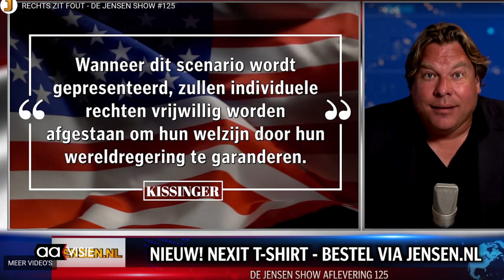Stroatproat: Complottheorieën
Ze zijn van alle tijden: complottheorieën. Theorieën of opvattingen waaruit mensen concluderen dat er een samenzwering zit achter een bepaalde gebeurtenis.  Het zijn met name de sociale media die een rol spelen bij de verspreiding van deze complottheorieën. Zo zou het coronavirus verspreid zijn door 5G masten. Vrijwel iedereen is in meer of mindere mate vatbaar voor complot denken. Hoe denkt Almelo over deze theorieën?